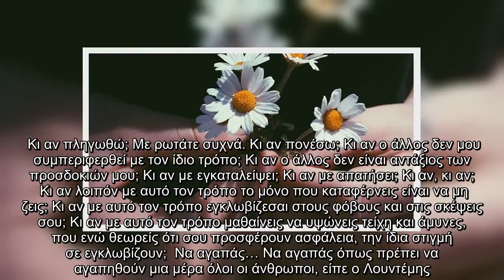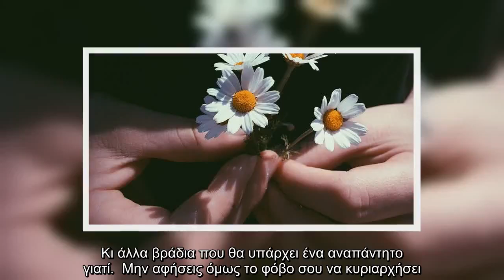✅ Μενέλαος Λουντέμης: «Να αγαπάς όπως πρέπει να αγαπηθούν μια μέρα όλοι οι άνθρωποι»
✍   «Να γελάς πιο πλούσια από όλους τους ευτυχισμένους. Να κλαις πιο αληθινά από όλους τους λυπημένους. Και να αγαπάς. Να αγαπάς όπως πρέπει να αγαπηθούν μια μέρα όλοι οι άνθρωποι» – Μενέλαος Λουντέμης  Να γελάς, να κλαις, ν’ αγαπάς. Κι αν πληγωθώ; Με ρωτάτε συχνά. Κι αν πονέσω; Κι αν ο άλλος δεν μου συμπεριφερθεί με τον ίδιο τρόπο; Κι αν ο άλλος δεν είναι αντάξιος των προσδοκιών μου; Κι αν με εγκαταλείψει; Κι αν με απατήσει; Κι αν, κι αν;  Κι αν λοιπόν με αυτό τον τρόπο το μόνο που καταφέρνεις είναι να μη ζεις; Κι αν με αυτό τον τρόπο εγκλωβίζεσαι στους φόβους και στις σκέψεις σου; Κι αν με αυτό τον τρόπο μαθαίνεις να υψώνεις τείχη και άμυνες, που ενώ θεωρείς ότι σου προσφέρουν ασφάλεια, την ίδια στιγμή σε εγκλωβίζουν;  Να αγαπάς… Να αγαπάς όπως πρέπει να αγαπηθούν μια μέρα όλοι οι άνθρωποι, είπε ο Λουντέμης. Να απολαύσεις αυτό το συναίσθημα και να μην το ακυρώνεις με τους φόβους σου. Να το απολαύσεις και να το διεκδικήσεις.  Όλοι οι άνθρωποι έχουμε δικαίωμα στην αγάπη, στην απόλαυση, σ ...